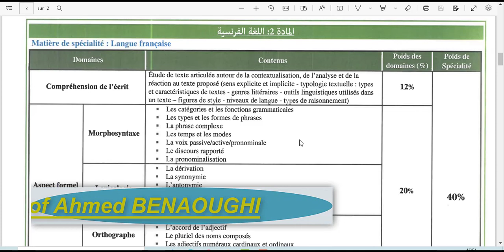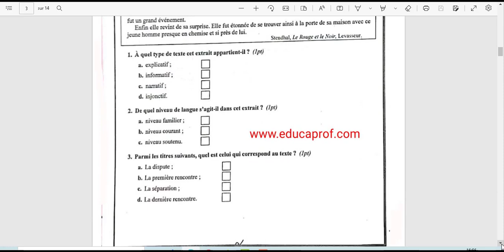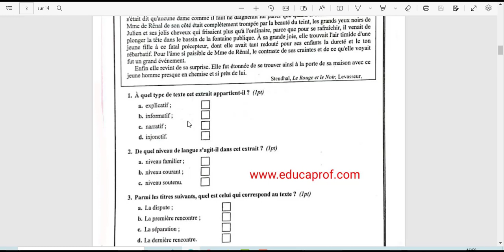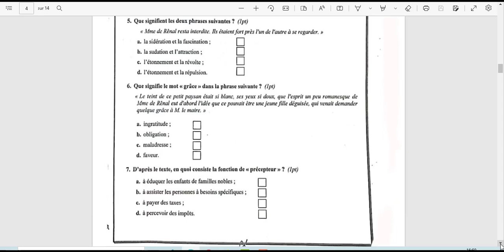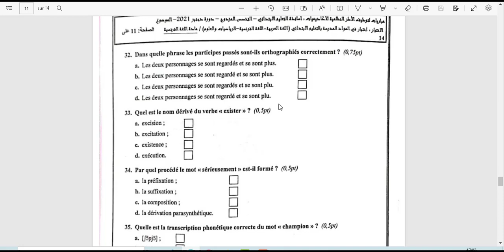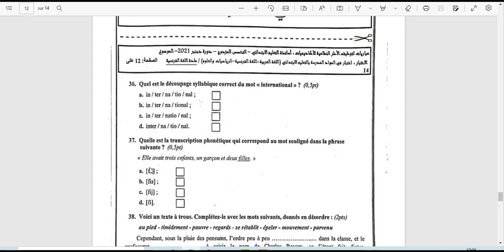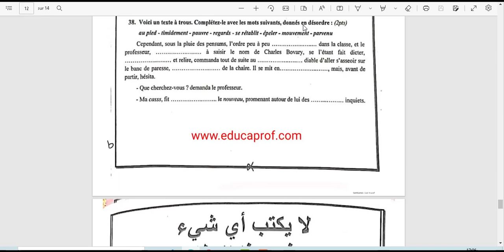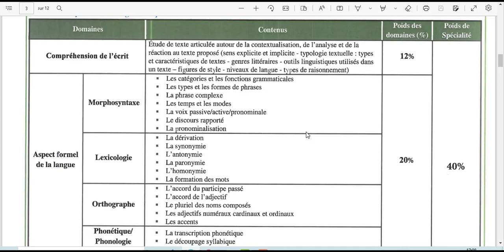مباراة التعليم 2022 | شرح جميل لتوصيف اللغة الفرنسية اشنو غادي يتحط واشنو تراجع بالضبط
ديداكتيك المواد
ديداكتيك اللغة الفرنسية
ديداكتيك اللغة العربية
ديداكتيك الرياضيات
جذاذات اللغة الفرنسية
جذاذة الرياضيات
جذاذة اللغة العربية
اختبار مباراة التعليم
نماذج امتحان مباراة التعليم
تصحيح الديداكتيك
تصحيح مباراة التعليم
دروس اللغة العربية المستوى السادس ابتدائي
دروس اللغة الفرنسية ابتدائي
دروس الرياضيات السادس ابتدائي
دروس التراكيب السادس ابتدائي
دروس الصرف و التحويل السادس ابتدائي
نصب الفعل المضارع الصحيح و الجملة المؤولة
جزم الفعل المضارع الصحيح و الجملة الشرطية
توصيف مباراة التعليم 2021
توصيف مباراة التعليم
توصيف اللغة الفرنسية
توصيف العلوم
ديداكتيك اللغة الفرنسية ابتدائي